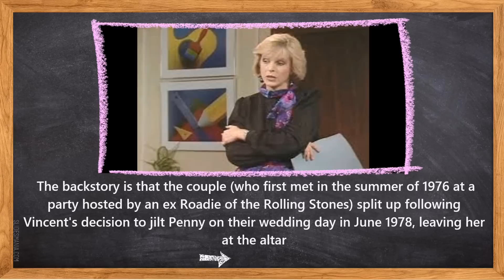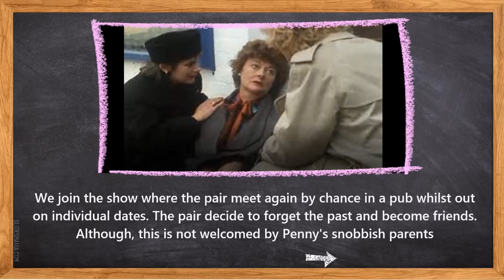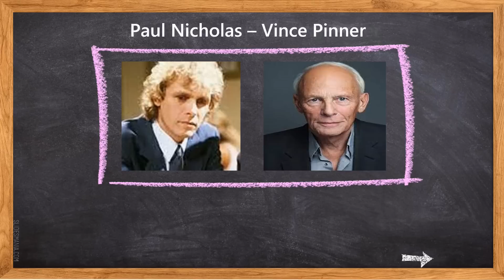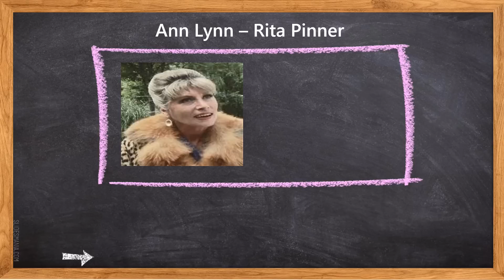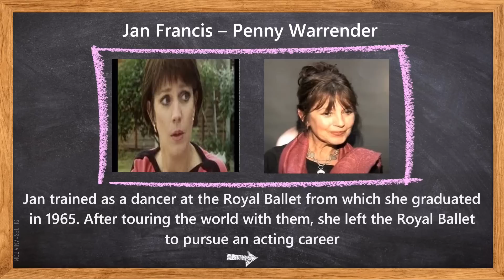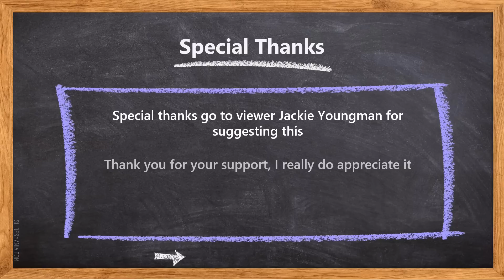Just Good Friends - Where are they now?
We take a look back at the gentle comedy from the BBC; Just Good Friends and ask. Where are they now?